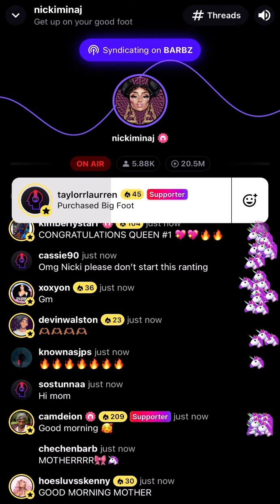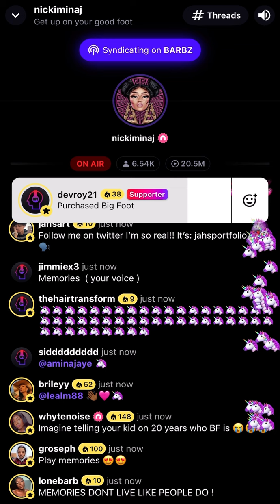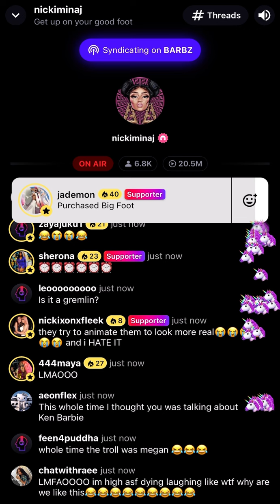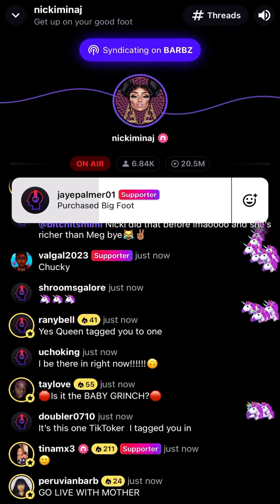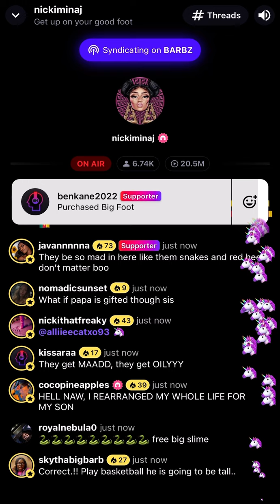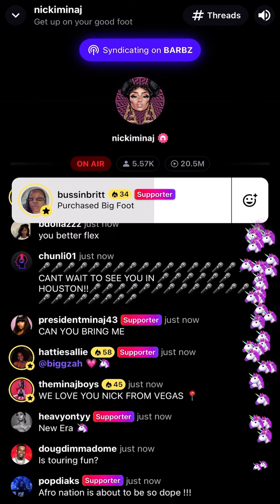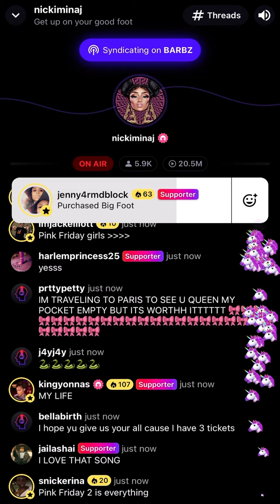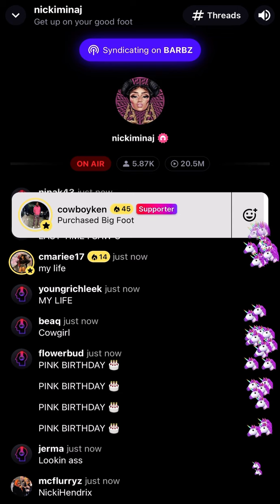Nicki Minaj on StationHead — Love to the Barbz | Made History, AGAIN. | 1/30/2024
Nicki Minaj shares heartfelt message w| the Barbz. Memories and laughs.